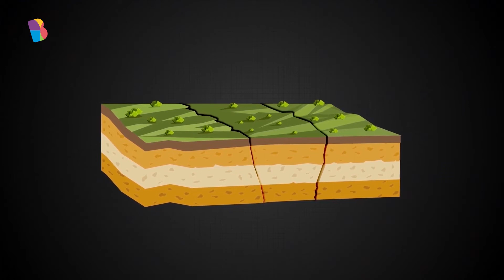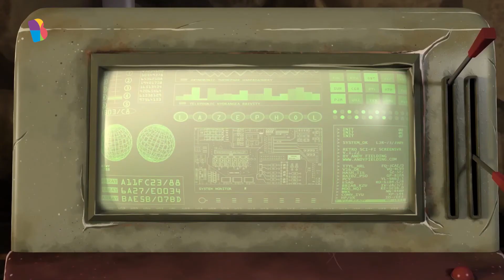Jax And Jane Go To Quake Island | Earthquakes | BEL - Science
Your BYJU'S learning companion, Kiki - the science prodigy, needs a quiet and secluded place to conduct her elaborate experiment. So her friends, Jax and Jane, come to the rescue and take her to Cake island. Or was it Quake island? Do you think your BYJU'S learning companion, Kiki, was able to conduct her science experiment? What exactly are earthquakes? What causes earthquakes? Watch the video and find out for yourself.

For more engaging learning videos for kindergarteners and Classes 1, 2 and 3, install the BYJU'S Early Learn App and explore the world of interactive learning